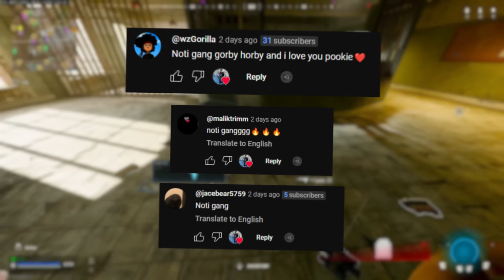the Movement C9 is INSANE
In this Video  bo6 c9 class, black ops 6 c9, black ops 6 c9 class, c9 build

❤️If you're reading this, I love you❤️